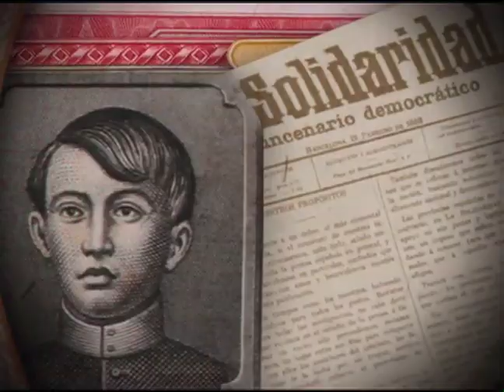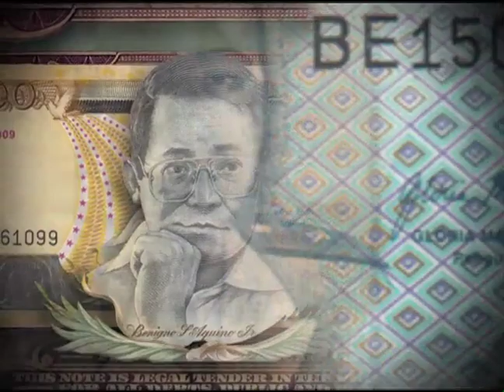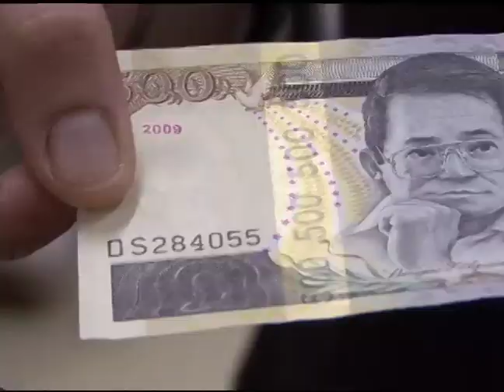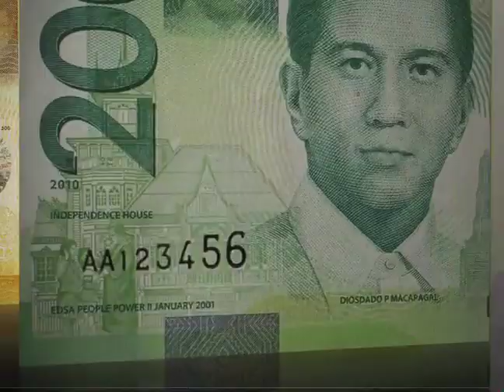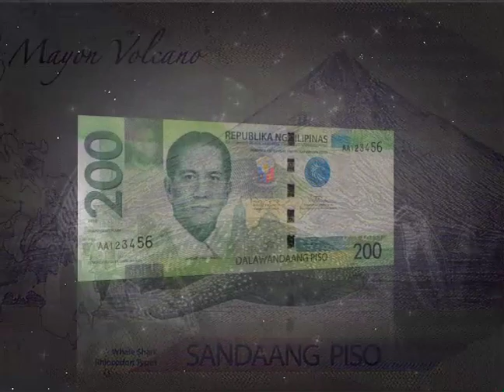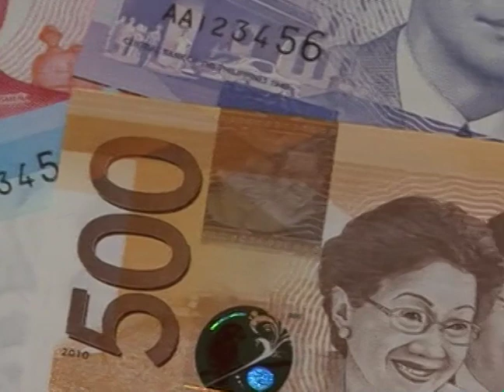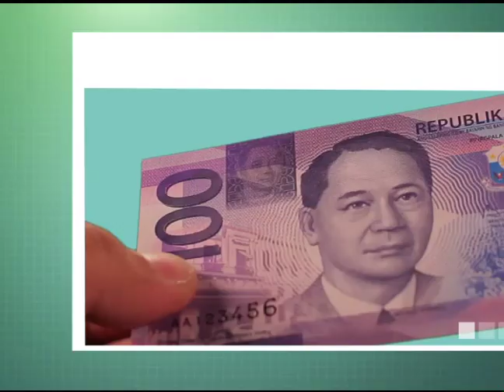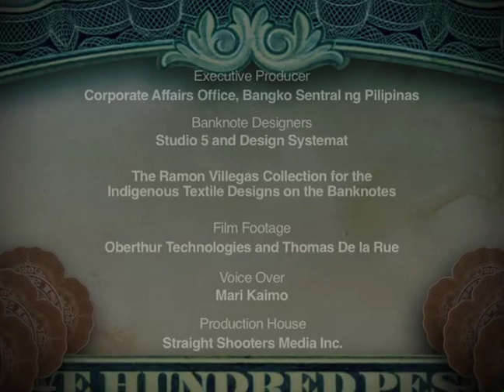COLOR of MONEY BSP 15min